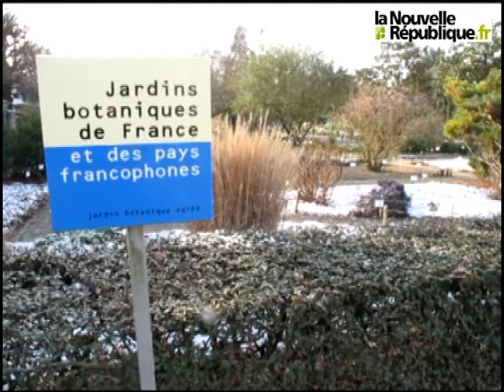Le jardin botanique entre dans l'hiver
Le premier assaut hivernal pousse les responsables du jardin botanique à prendre des mesures adaptées pour protéger les animaux du froid. Rencontre avec Gilbert Flabeau, responsable des collections animales et végétales.